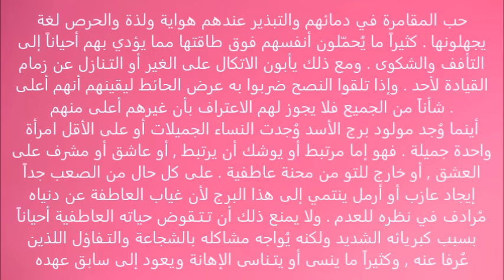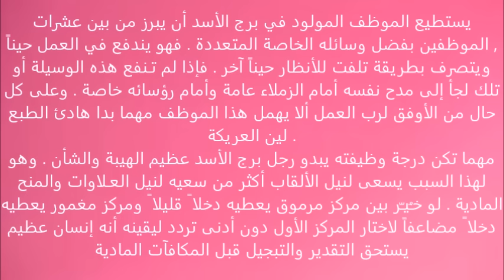5-برج الأسد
ــــــــــــــــــــــــــــــــــــــ برج ناري يستمد قوته ومزاياه من الشمس ويرمز للقوة والطموح . مولود هذا البرج صريح يعتز بنفسه ، ذكي وحاد الملاحظة ،طبيعته استبدادية ونبيلة ومندفعة ، يحب المغامرة الفكرية والحياة المرفهة، فخور ومتكبر ويعتقد انه متفوق على الجميع . دكتاتوري يخبئ شراسته ويظهرها عند اللزوم ، يشق طريقه باندفاع وتفاؤل ، محب للاطلاع والتدخل بأمور الآخرين . كوكبه الشمس يمنحه الطاقة النفسية والجسدية والقدرة على فرض نفسه ، فخور ومعجب بنفسه ، يحب القيادة والزعامة ويعتقد انه خلق ليسيطر . ذو شخصية قوية واثق من نفسه , كله حيوية ونشاط ،يعشق الحرية والسلطة ،متزن وواقعي، عنيد ومتطلب ، شخصيته نارية ولاذعة النقد والسخرية ، سريع الغضب والإرضاء ،قلبه مشتعلا بحب العظمة ، يعبر عن عواطفه بصراحة ، إذا أحب يكون الحب محرك حياته. يتأقلم مع جميع الظروف ،يقف بسرعة عند السقوط أو الفشل ولا يضعف ويبدأ من جديد بشجاعة ونشاط حتى يحقق ما يريد لأنه يتمتع بطاقات كبيرة ومتميزة